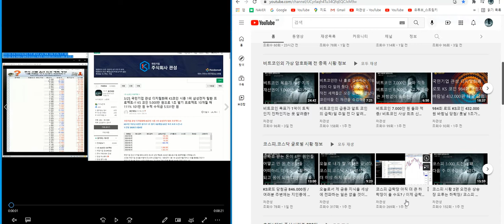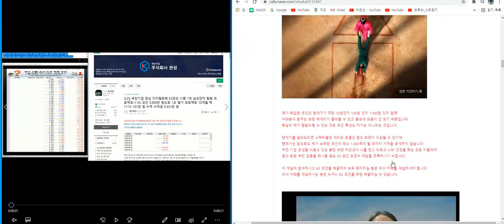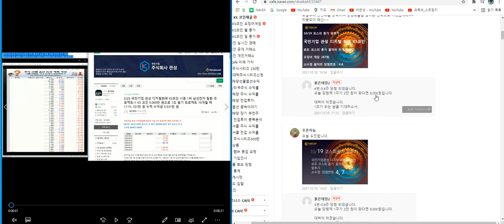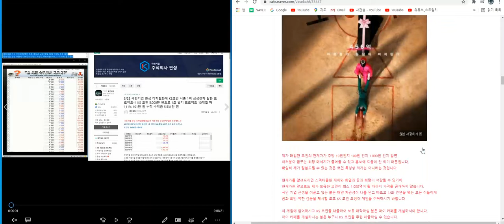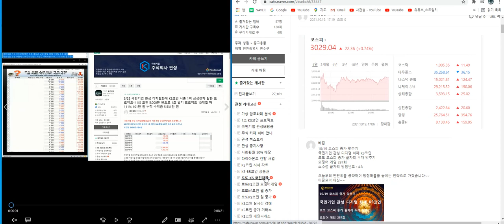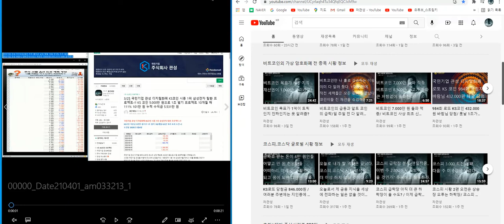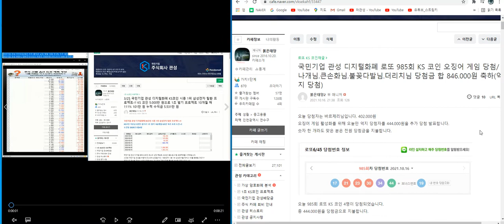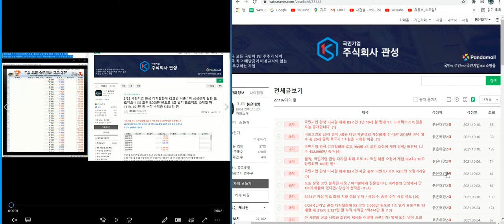10/19 코스피 시황 분석/종가 맞추기/ 바람님+푸른하늘님 16.000원 당첨(로또 KS 코인 채굴 오징어 게임 286회)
비트코인 바이비트 선물거래

3s.aj네트웍스.ak홀딩스.aps홀딩스.ap위성.bgf.bgf리테일.bnk금융지주.byc.cj.cjcgv.cje&m, cj대한통운.cj씨푸드.cj제일제당.cj프레시웨이.cmg제약.cnh. cs.csa코스믹.cs홀딩스.db. db금융투자.db손해보험.db하이텍.dgb금융지주.di동일.dms,drb동일. dsc인베슽츠먼트.dsr.dsr제강. e1. edgc.eg.emw, f&f. gh신소재. gkl. grt. gs. gst .gs글로벌. gs건설.gs글로벌. gs리테일. gs홈쇼핑.gv. hb테크놀러지. hdc. hdc아이콘트롤스. hdc현대ep. hdc현대산업개발. hk자산관리대부. hrs, hsd엔진. ihq. imbc. isc. itx엠투엠. jb금융지주. jtc. jw생명과학. jw신약. jw중외제약. jw홀딩스. jyent, kbi메탈.kbs미디어.kb금융. kb오토시스. kcc .kcc건설. kci. kctc. kc홀딩스. kc코트렐. kd. kec, kgets kg모빌리언스. kg이니시스. kg케미칼. kb바텍.kisco홀딩스. kj프리텍. kmh. kmh하이텍. knn. kodex200 kpx케미칼. kpx홀딩스. kr모터스. kr모터스. kcc해운. kt/ kt&g. ktb투자증권. ktcs. kth. ktis. kt서브마린. lf .lg. lg디스플레이. lg상사. lg생활건강. lg유플러스. lg이노텍. lg전자. lg하우시스. lg헬로비전. lg화학. lig넥스윈. ls. ls네트웍스. ls산전. ls아이앤디. ls전선. ls전선아시아. mh에탄올. mp그룹. mp한강. nsver. new. ne능률. nhn. nhn벅스. nhn사이버결제. nh투자증권. nh프라임리츠.nice. nice평가정보. ni스틸. npc. oci. pn풍년. posco. s&k폴리텍.s&tc. s&tc모티브.s&t중공업. s&t홀딩스. s-oil. sbi인베스트먼트. sbi핀테크솔루션즈. sbs, sbs미디어홀딩스. sbs콘텐츠허브. sci평가정보. sdn ,sfa반도체. sg. sg&g. sga솔루션즈. sg세계물산. sg신성건설. sg충방. sh에너지화학. simpac. sjm. sjm홀딩스. sk. skc. skc솔믹스. skc코오롱.sk가스. sk네트웍스. sk디스커버리. sk디앤디. sk렌터카. sk머티리얼즈. sk바이오랜드. sk리노베이션. sk증권. sk케미칼.sk텔레톰. sk하이닉스. snk. spc삼립. stx, stx엔진. stx중공업.sv인베스트먼트. tbh글로벌. tcc스틸. tj미디어. tpc. ts인베슨먼트. uci. wi. wiscom. w홀딩컴퍼